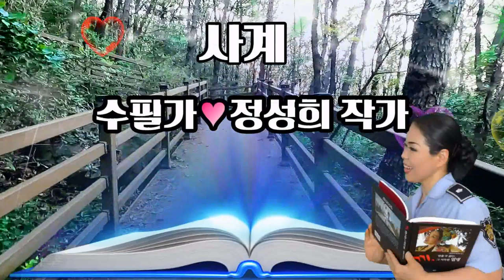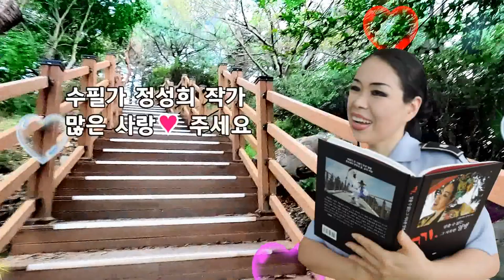사계 /"글"수필가 정성희/촬영,편집, 영상김감독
사계 .